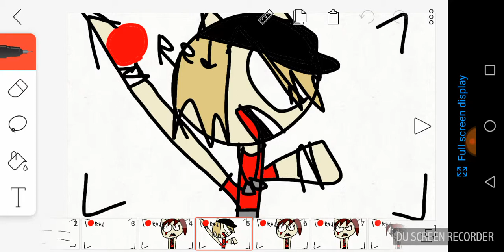Lukes never cry Tf2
Dj jessnyan